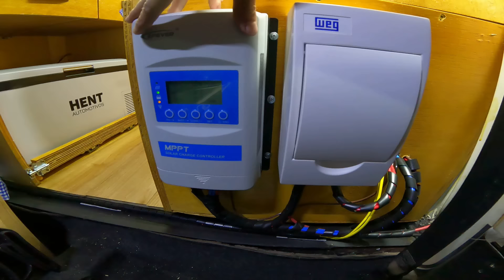PROJETO FIORINO MOTORHOME FINALIZADO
Instagram e Tik Tok: @paranaense.aventureiro